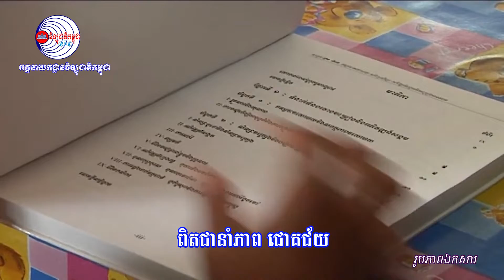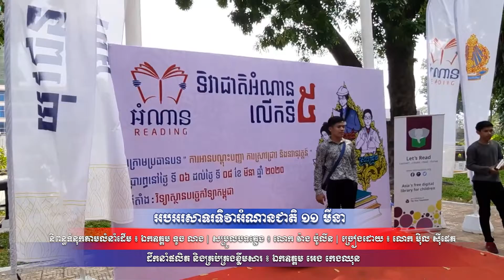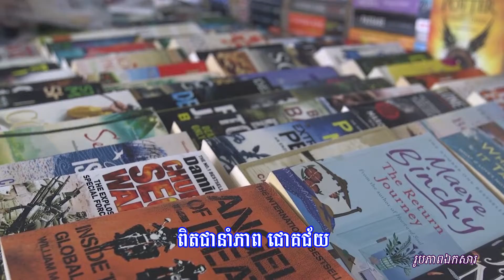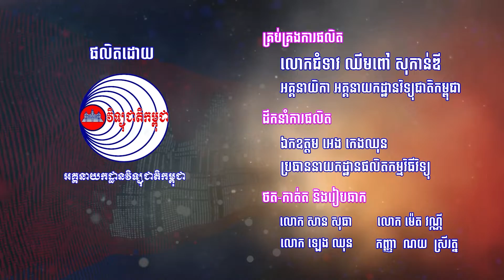អបអរសាទរទិវាអំណានជាតិ ១១ មីនា, លំនាំបទ ៖ ក្រាំងស្នេហ៍ឃុនផែន, ច្រៀងដោយ ៖ លោក ម៉ិល ស៊ីដេត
- បទ ៖ អបអរសាទរទីវាអំណានជាតិ ១១ មីនា
- ដឹកនាំផលិត និងគ្រប់គ្រងខ្លឹមសារ ៖ ឯកឧត្តម អេង កេងឈុន
- និពន្ធទំនុកតាមលំនាំដើម ៖ ឯកឧត្តម ទូច លាង
- សម្រួលបទភ្លេង ៖ លោក វ៉ាង ប៉ូលីន
- បច្ចេកទេសសំឡេង ៖ លោក ស៊ីវ សុខខឿន
- ច្រៀងដោយ ៖ លោក ម៉ិល ស៊ីដេត
- លំនាំបទ ៖ ក្រាំងស្នេហ៍ឃុនផែន
- ផ្នែកអក្ខរាវិរុទ្ធ ៖ ឈុន+វឌ្ឍនៈ+សំអាត+សុផាណា
- កាត់តវីដេអូ ៖ លោក សាន សុធា